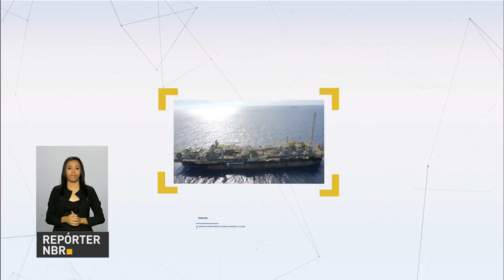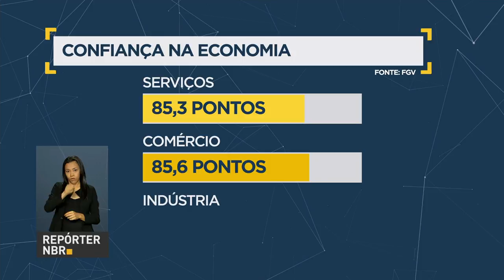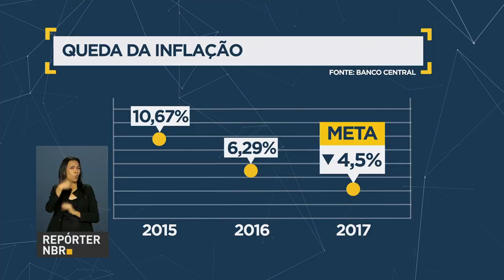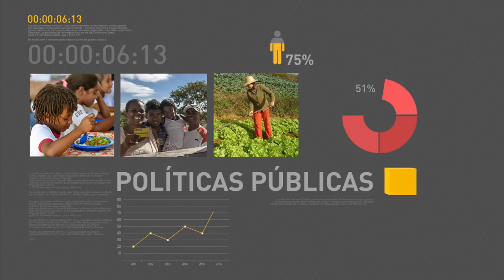Brasil está retomando o caminho para o crescimento, diz presidente Temer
REPÓRTER NBR 12H - 12.05.17: Nesta sexta-feira (12), faz um ano que Michel Temer chegou à presidência. Governo federal apresentou hoje balanço das ações realizadas durante o período - em cerimônia, Temer afirmou que o Brasil está retomando o caminho para o crescimento econômico. E mais: ministro da Fazenda, Henrique Meirelles, fala